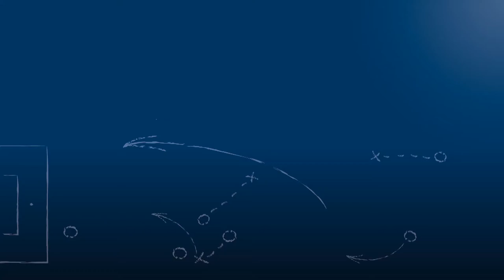Florian Buchmüller - TV Mörsch - zum Spiel vs. ATSV Kleinsteinbach, FuPa.tv-Interview, 30.4.2017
"War ein enges Ding."

Florian Buchmüller, Spieler des TV Mörsch, im FuPa.tv-Interview zur Begegnung ATSV Kleinsteinbach - TV Mörsch am 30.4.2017, dem 25. Spieltag der Kreisklasse B2 Karlsruhe 2016/17. Er konnte in dieser Begegnung u. a. einen Strafstoß rausholen und einen weiteren verwandeln.